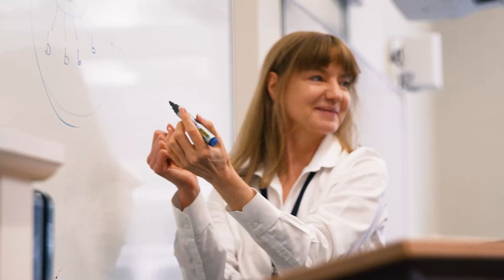Welcome to our South Yarra Campus | Years 7 - 12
Our South Yarra Campus comprises Wadhurst and Senior School. Students learn in an environment overlooking the Royal Botanic Gardens on St Kilda Road.
Wadhurst is for day and boarding students in Years 7 to 8, and Senior School is for day and boarding students in Years 9 - 12.